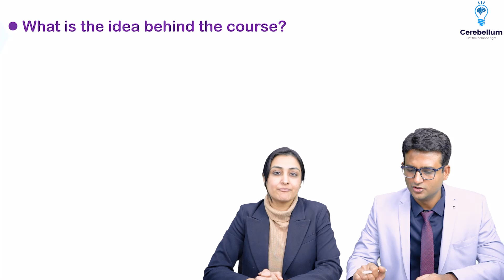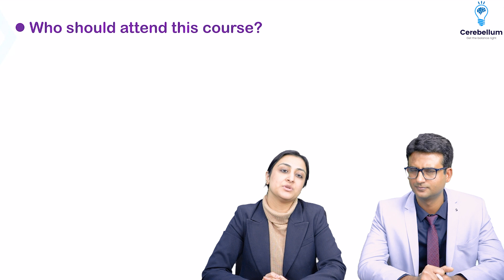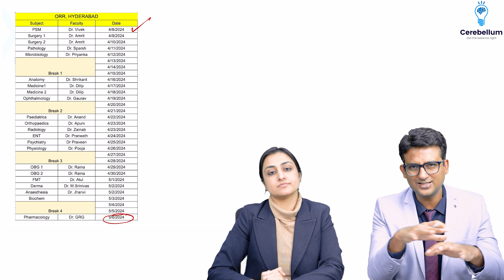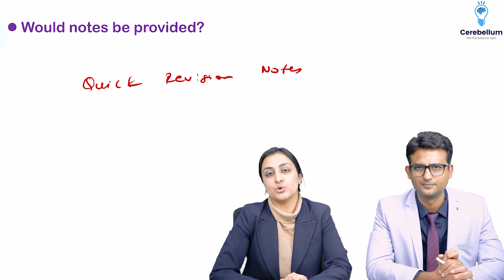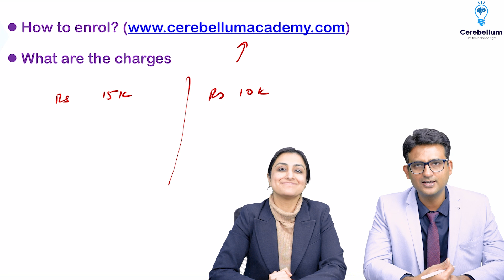Cerebellum ORR Most Effective Offline Crash Course | NEETPG/INICET/FMGE | Dr. Zainab & Dr. Praveen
Join us for a brief overview of ORR - offline crash course for NEET PG/INI CET/FMGE with Dr. Praveen Tripathi and Dr. Zainab Vora. Learn who should attend this course and why you should consider it. Get all the details straight from the experts themselves. Watch now to gain valuable information and insights.
Cerebellum Academy
An Institute For The Students by Teachers